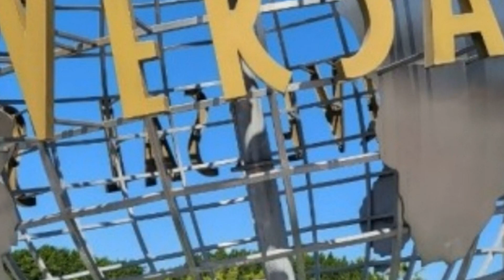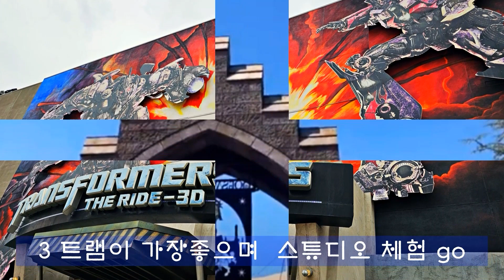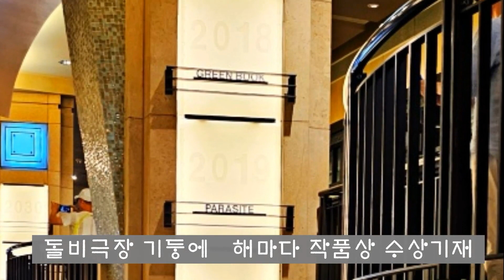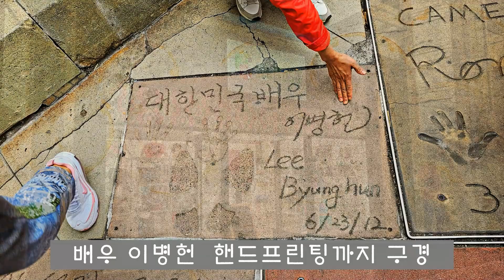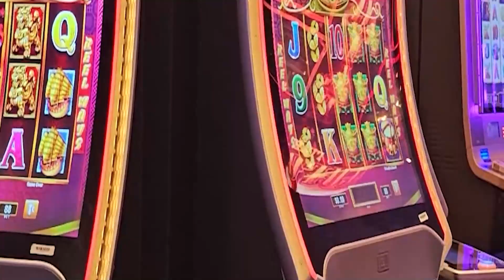LA라스베가스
미국서부여행 LA 로스엔젤레스,  벨라지오분수쇼 , 카지노,  로얄스튜디오 ,다운타운 프리몬트 스트리트,  아카데미시상식 열리는 돌비극장,  플라밍고호텔